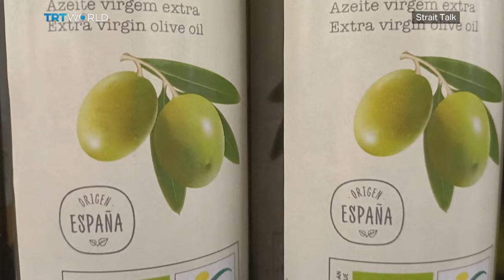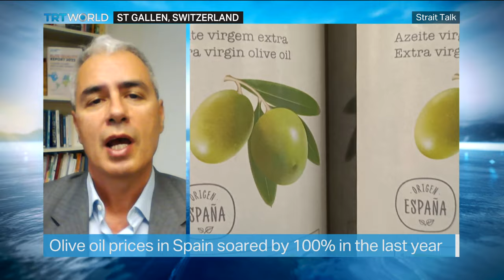Could Turkiye Help Alleviate Europe's Olive Oil Supply Crisis?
The climate crisis has affected one of the most traditional industries of the Mediterranean. The region, synonymous with olive oil, has been suffering a drought, with production hit by extreme weather conditions this year. Spain which accounts for 50% of the world's olive oil supply, was affected by heatwaves and raging wildfires, causing a production drop of 48%.

Guests:

Guido Cozzi
Professor at St Gallen University

Murat Ferman
Professor at Beykent University